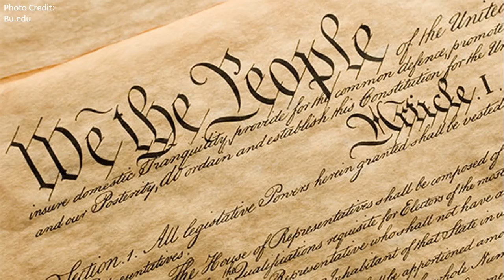Senate Votes Trump Impeachment Trial Constitutional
And they're off!

The compromised United States Senate has voted this evening that the second impeachment trial of President Trump is in fact constitutional.